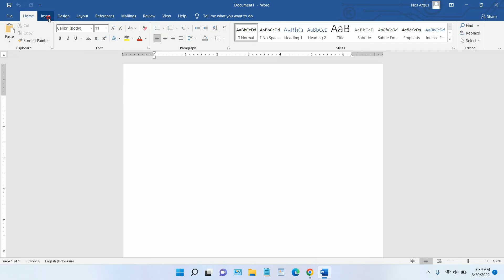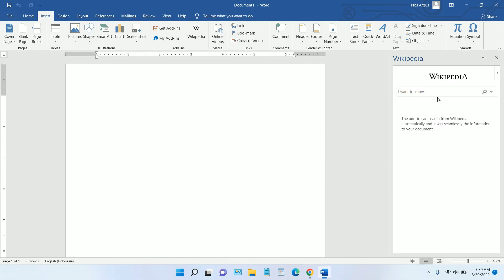Error Loading Add-ins Word and Office Tools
Tutorial how to solve a problem Error Loading Add-ins Word and Office Tools such Word, Excel, and Power Point.